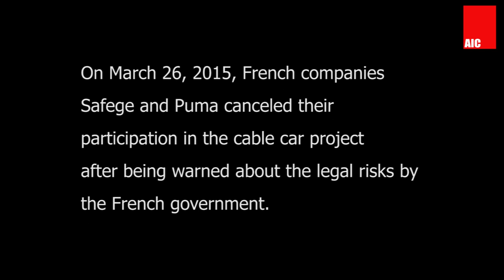Jerusalem Cable Cars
French companies canceled their participation in a Jerusalem cable car project that aims to connect illegal settlements to Israel  after being warned about the legal risks by the French government. Daniel Seidmann, an expert on Jerusalem legal and social issues, explains.